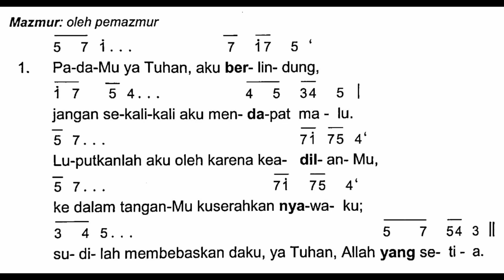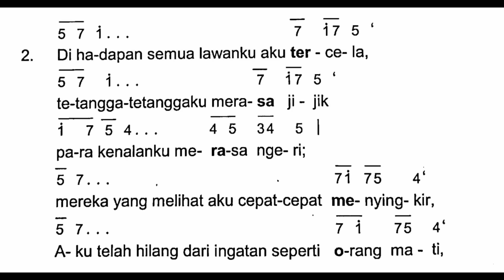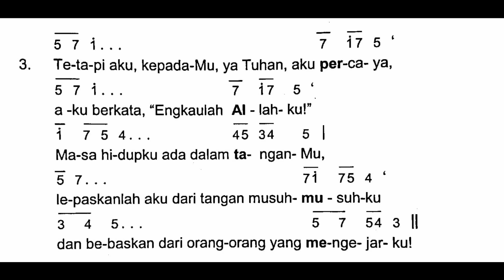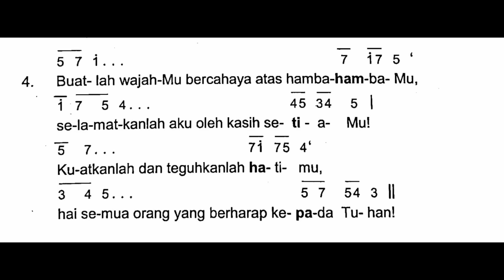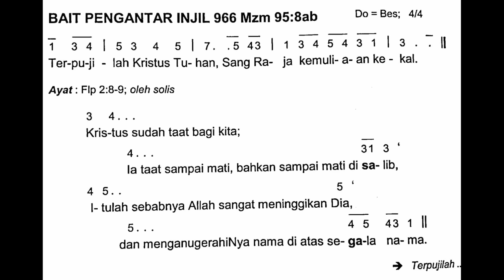[Edisi Baru] Jumat, 29 Maret 2024 - JUMAT AGUNG - Mazmur Tanggapan & Bait Pengantar Injil - Thn B